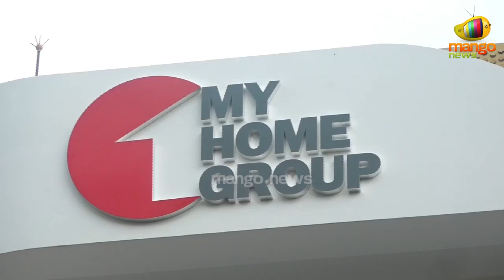Chinna Jeeyar Swamy Opens New Guest House in Tirumala | My Home Sayuk | TTD | Mango News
Chinna Jeeyar Swamy Opens New Guest House in Tirumala.